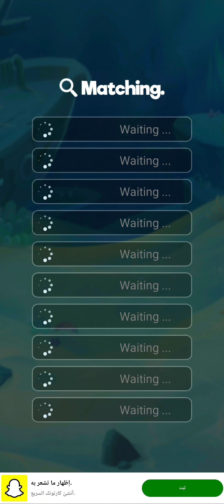FİSH GAME GO.İO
Do you love playing games? From action-packed adventures to heart-warming puzzle games, my channel has it allDo. So, what are you waiting for?